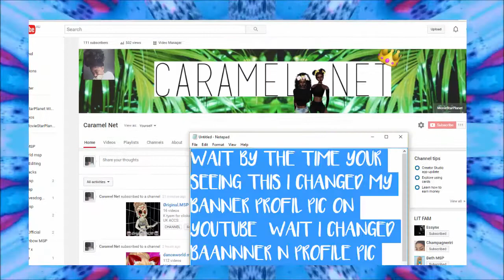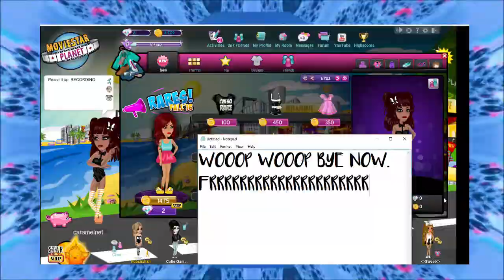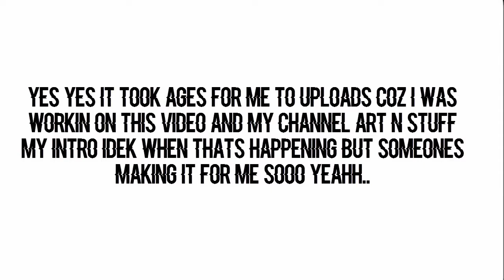Rare Week 2016 & Hidden Rares | Caramel Net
➡️Open⬅️THERE IS SOME LIT STUFF

Oh my gosh guys sorry for the late as(s) upload
i was so busy with my channel lol
anywhoo i worked soo hard on this video soo hope yall like it

By the way i will be uploading 2 times a week so

BUSY BUSY FAM!

This Music (s) does NOT belong to me

💯Ayye You should add me💯

(Usa) Moviestarplanet: caramelnet
Roblox:Pasarella
Imvu: caramelnetx